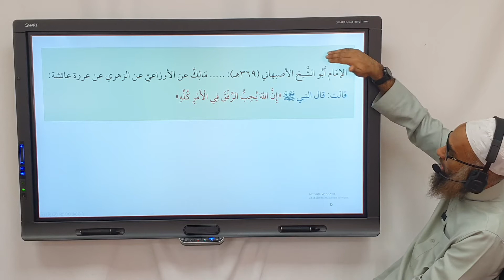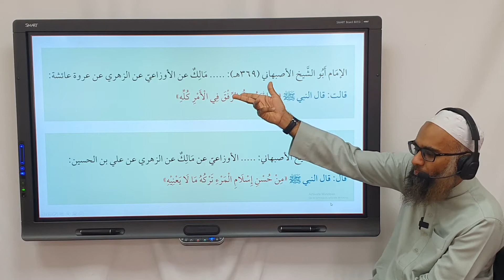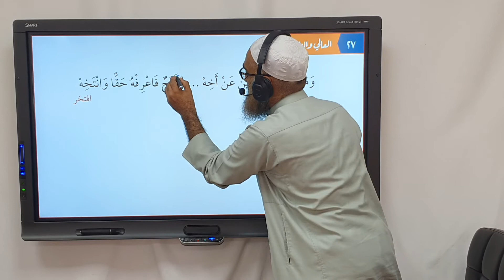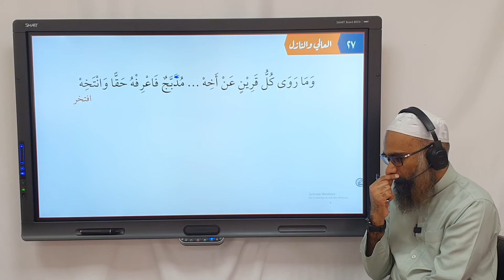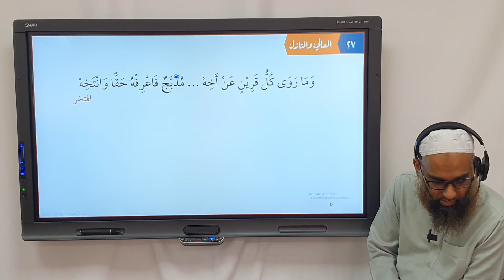Al-Bayqooniyyah | Lesson 18, المدبج